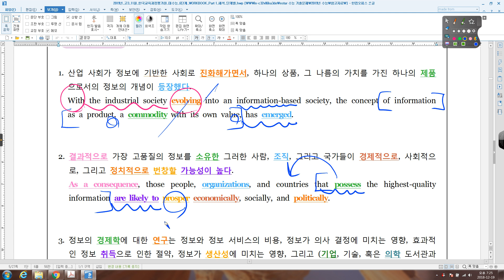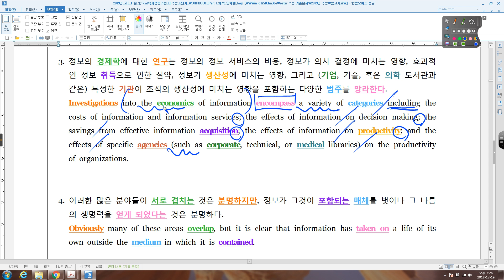2019년 기출 22번 문장분석